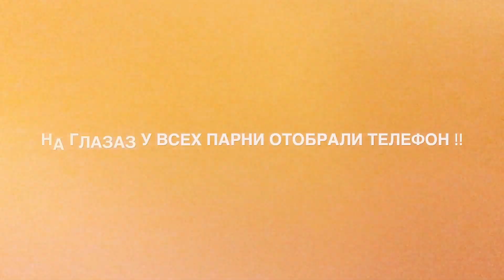НОВЫЙ ГОД 2017 СТРАШНАЯ АВАРИЯ ДТП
Я вк Всем привет дорогие мои зрители ,Для начала хочу всех поздравить с Новым настучавшимся 2017 Годом ,хочу пожелать что бы вслед вам всегда удача улыбалась ,немножко расскажу о том что вы увидите в это влоге ,Всего по немножко )немного из нашей семейной жизни с Cheand TV)))все как обычно ну как вы любите ,Андрей за кадром ))потом то как мы встретили 2017 год,и то чего вообще не планировалось в этом влоге ,СТРАШНАЯ АВАРИЯ.Вообщем что рассказывать смотрите сами ,всех люблю и обнимаю Ваша SnegkaTV ,Всем мира и добра 🙏🏻